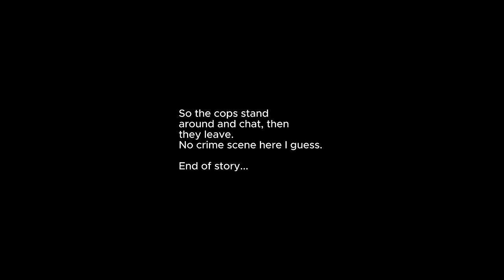Shocking Encounter: Shooting Right Outside My Ecuador Apartment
In this video, I discuss my recent experiences in Ecuador, focusing on safety concerns and the current state of crime. Despite previous assurances about the safety of living in Ecuador, a recent incident has shaken my confidence. On May 17th, I was startled awake by two gunshots outside my apartment. Upon investigation, I discovered that a man had been shot in his pickup truck by robbers on a motorcycle. Thankfully, he survived, but the lack of a thorough police response was deeply concerning.

Throughout the video, I share my personal observations and frustrations about living in Ecuador. I talk about the improvements made by the new government in tackling crime, but also highlight ongoing challenges, including this recent shooting and past personal encounters with violence. I provide footage of the incident and discuss my mixed feelings about safety and stability in the country. Despite these issues, I remain committed to sharing my experiences and insights about life in Ecuador with you all.